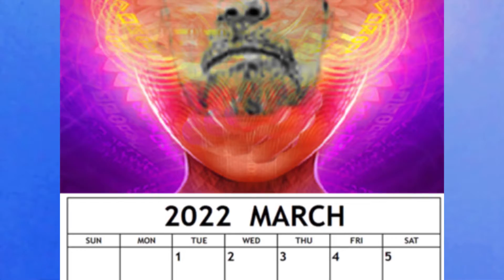The Many Faces of Pat Calendar